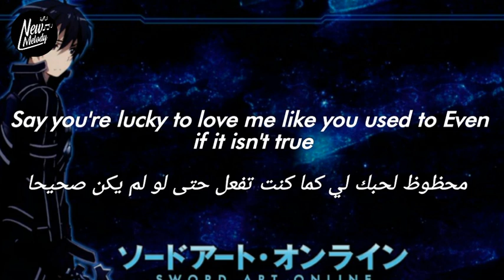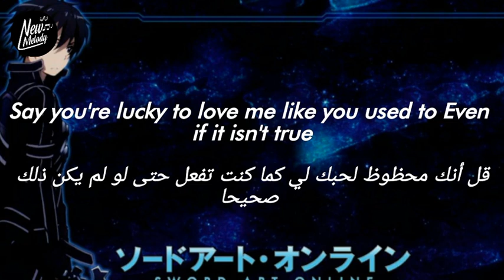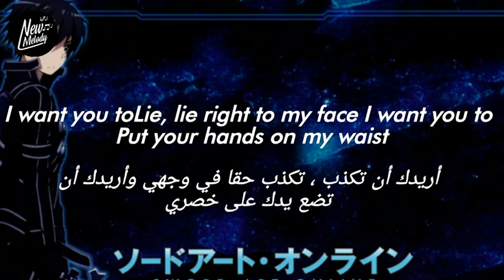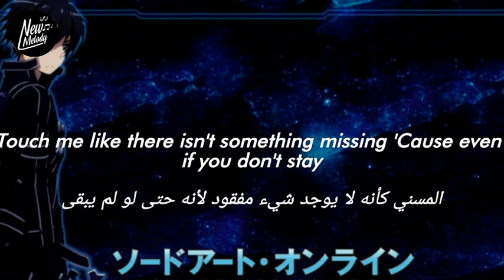Sasha Sloan - Lie (Lyric Video) مترجمة بالكلمات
فضلا وليس امرا إشترك فى القناة ليصلك كل جديد ❤👍⏰